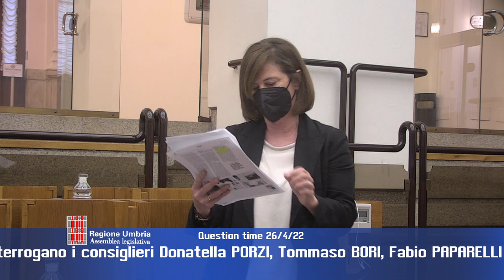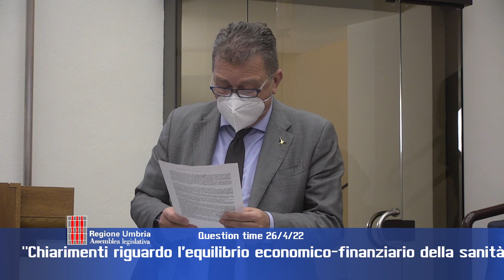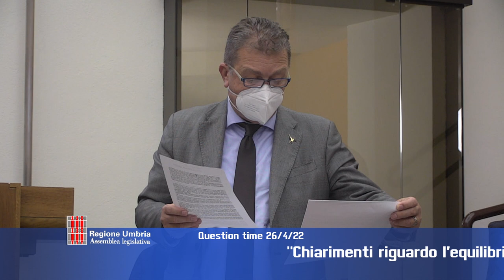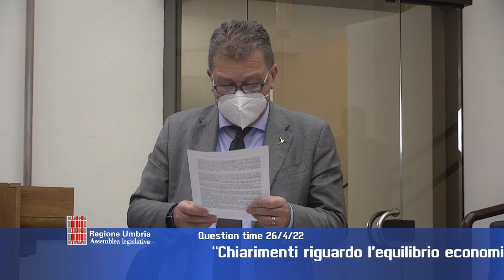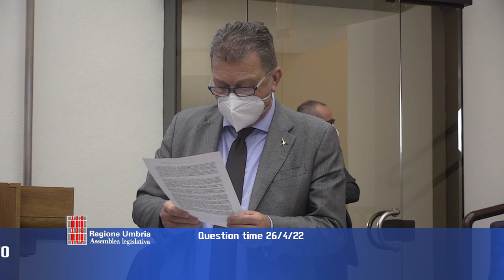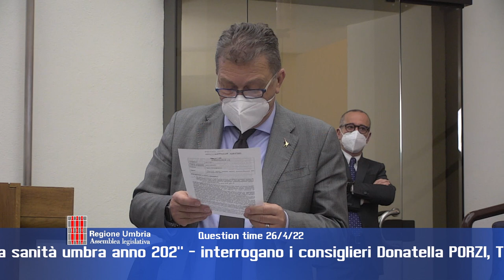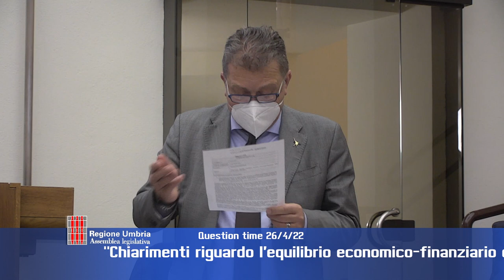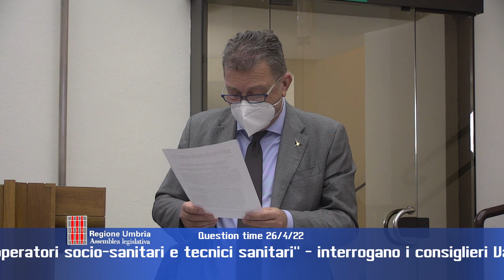Question time di martedì 26 aprile 2022 - parte 3 di 4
Retribuzione per il tempo di vestizione a favore di infermieri, operatori socio-sanitari e tecnici sanitari;
Chiarimenti riguardo l’equilibrio economico-finanziario della sanità umbra anno 2021.